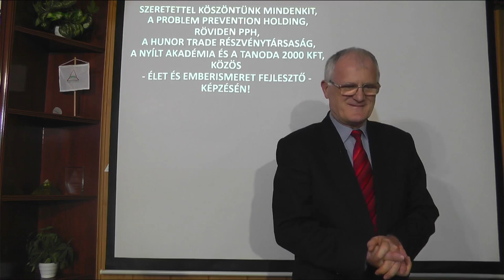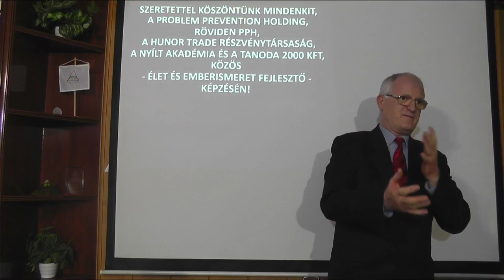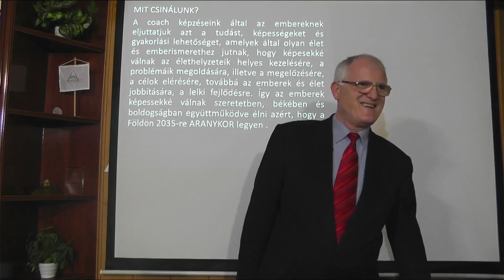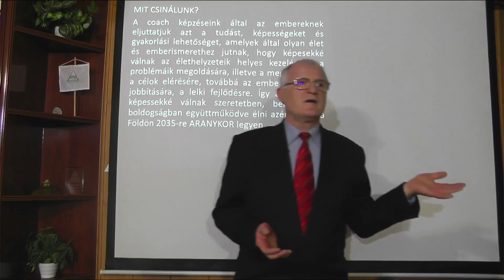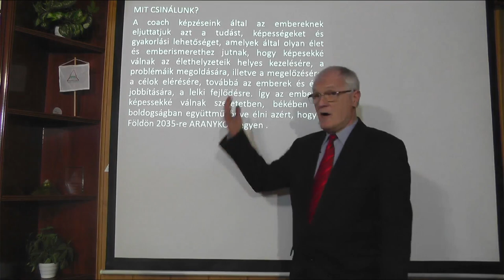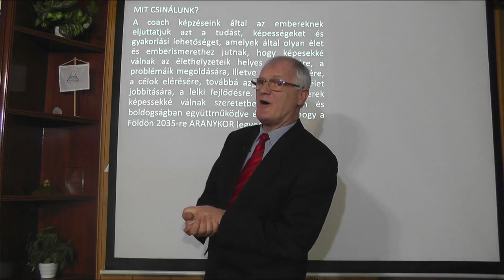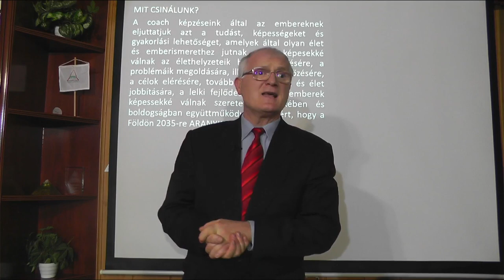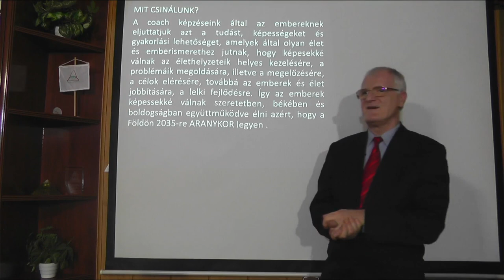2022 03 02 - MI VÁRHATÓ JÖVŐBEN ÉS MIÉRT - Szedlacsik Miklós ember és életjobbító mester-coach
MI VÁRHATÓ JÖVŐBEN ÉS MIÉRT. Szedlacsik Miklós mester-coach ingyenes előadása. A PPH - Nyílt Akadémia képzése. Tudás és képességek a lelki fejlődésért, a szabad, tudatos, boldog életért és az Aranykorért! Hozzáférhetsz a tudáshoz a weboldalunkon a következő linkre kattintva!